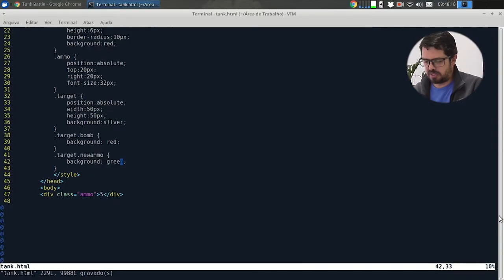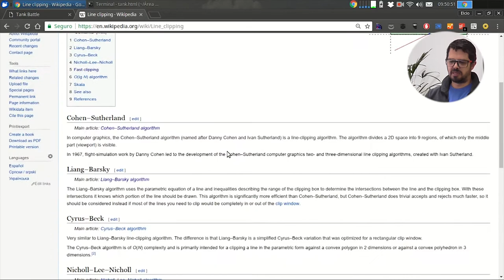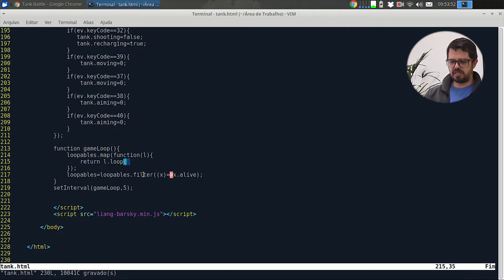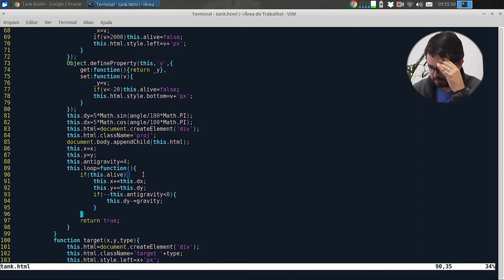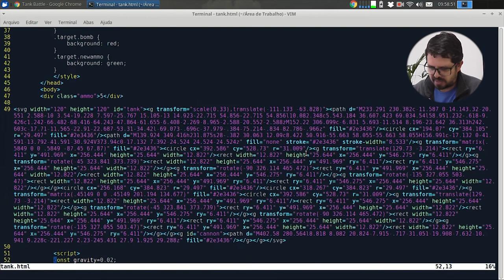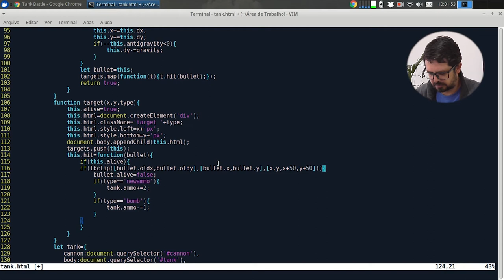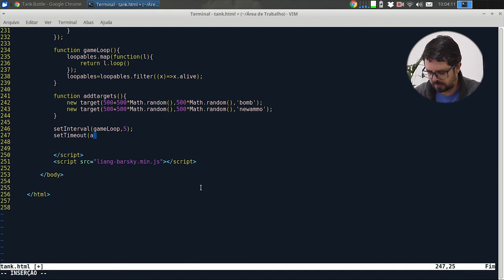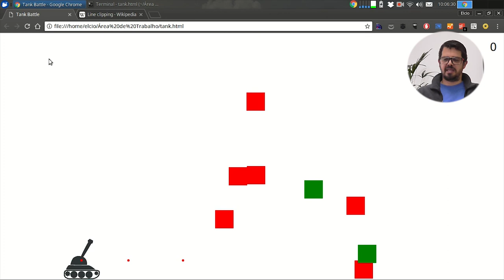Visie: Detectando colisões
Ter o equilíbrio entre copiar e colar código e escrever tudo do zero é essencial para um programador. No vídeo de hoje faremos a detecção da colisão entre o projétil e o alvo.
Confira agora!